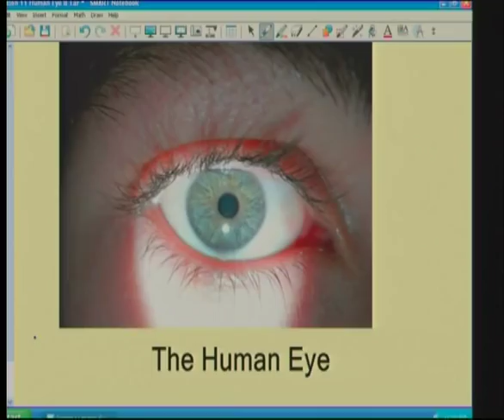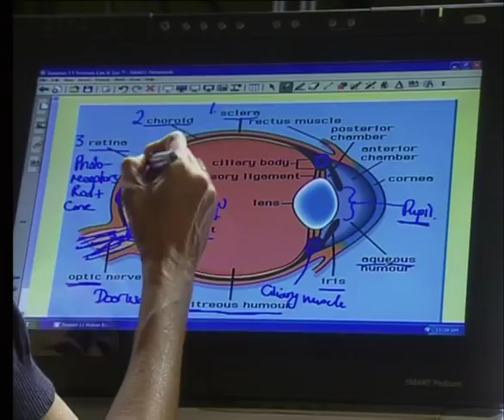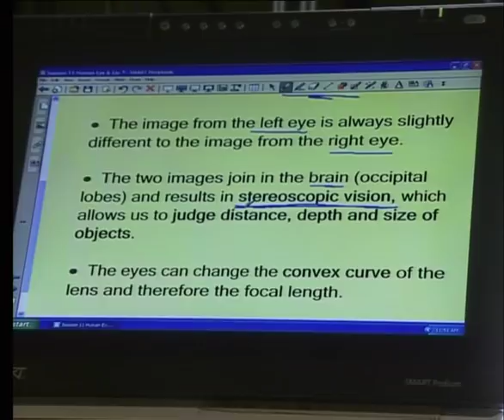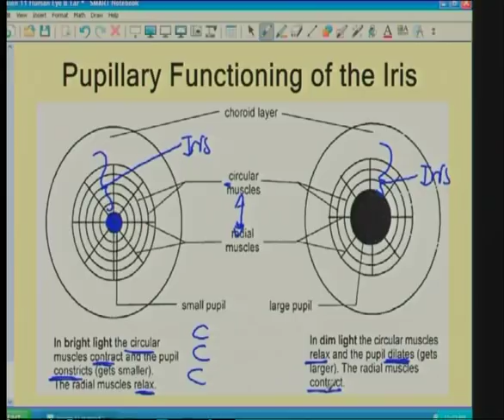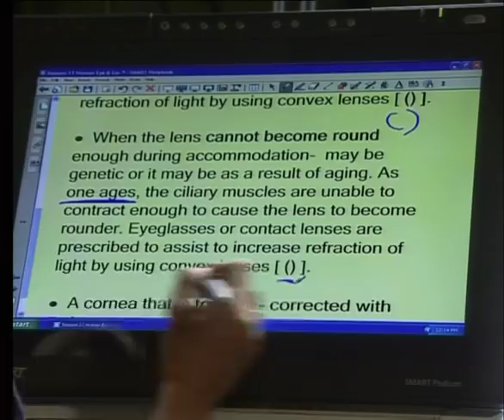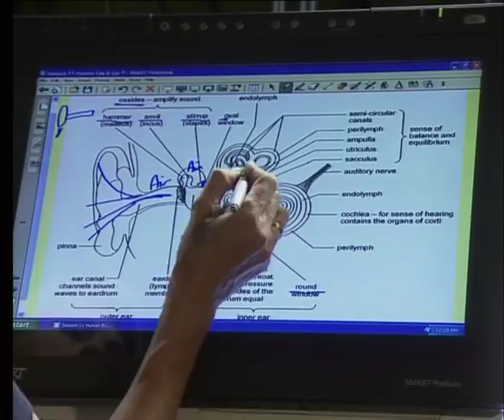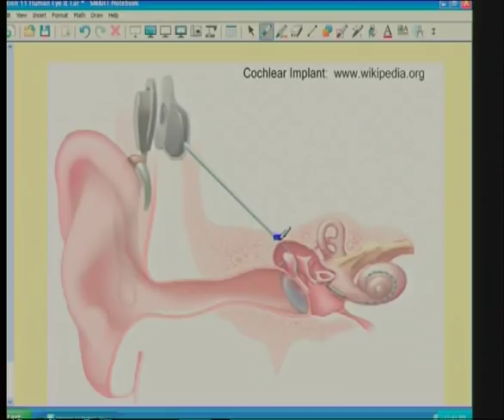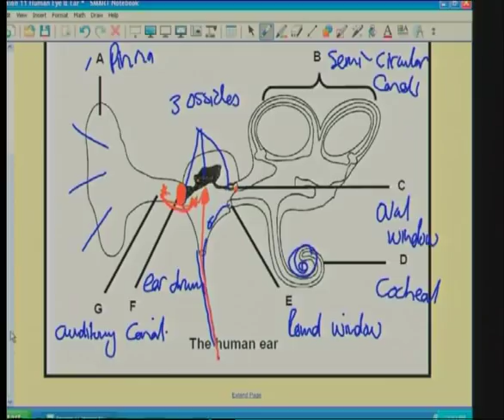The Eye & Ear